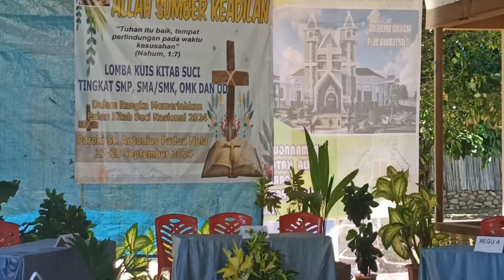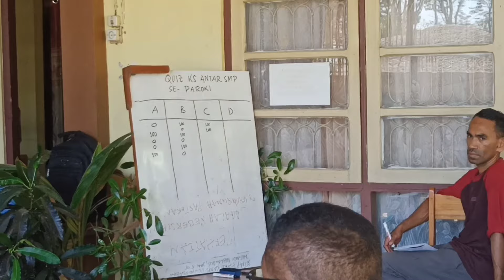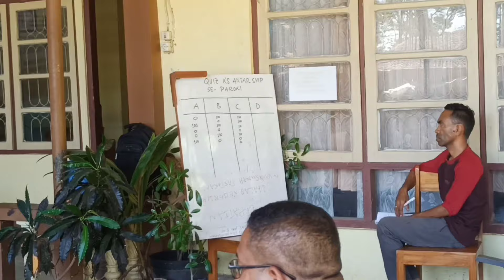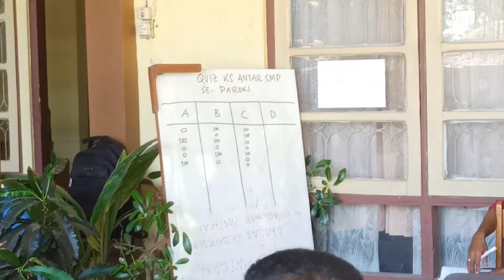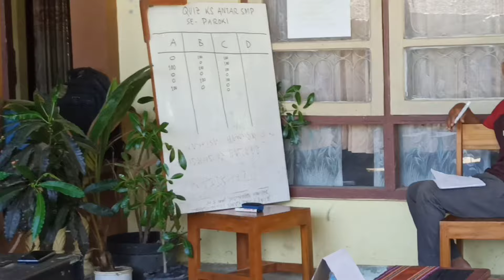Kuis Kitab Suci Tingkat SMP Separoki Nela, Jumat 27 September 2024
Kuiskitabsucitingkatsekolahmenengahpertama